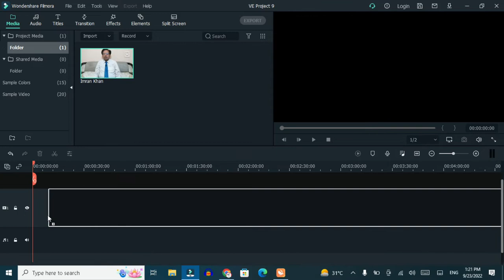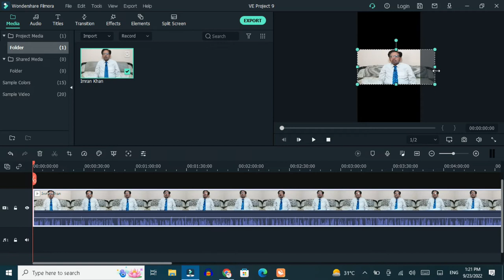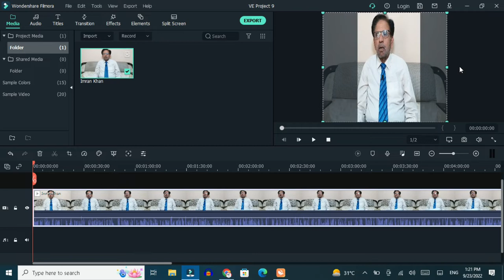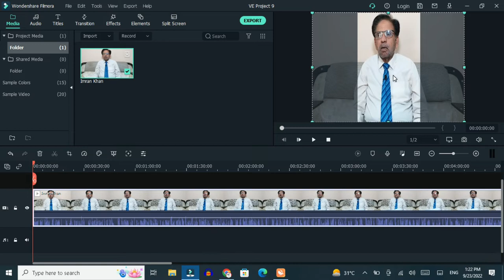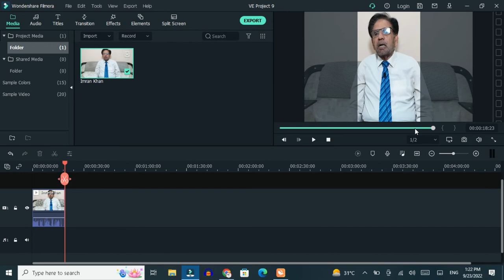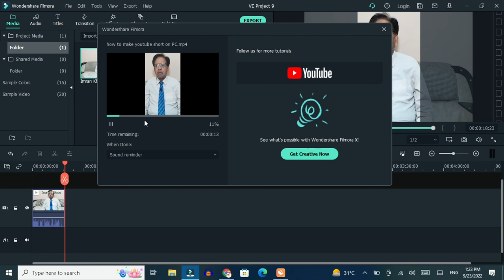How to make a YouTube short on PC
This video is aboutHow to make a YouTube short on PC. Now you can make youtube short on PC. if you don't have mobile no need to worry you can make your shorts on PC.